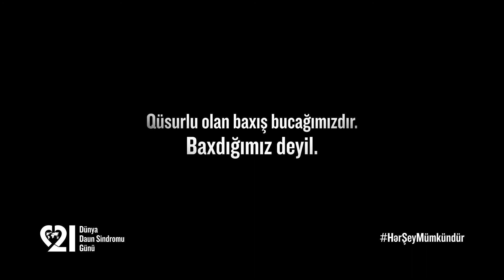Kapital Bank Daun Sindromu Günü